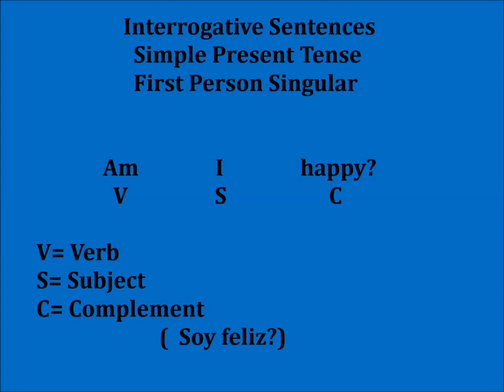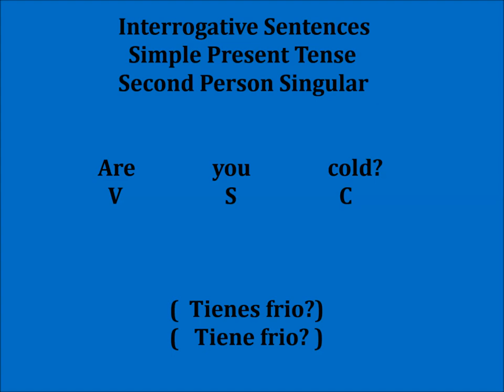Forma Interrogativa con el Verbo To Be